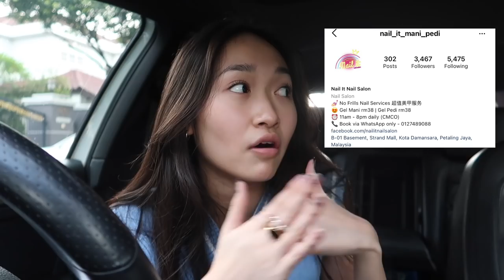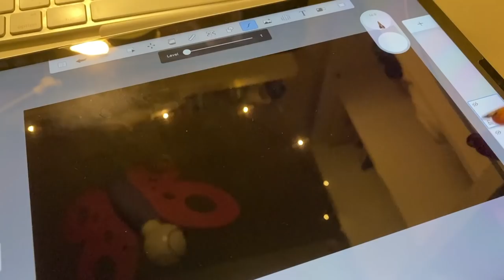my nails went viral on pinterest check // gap yr diaries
literally hate how this video turned out. but wanted to put something out for everyone since we're going through mco 2.0 ♡. stay safe everyone!!